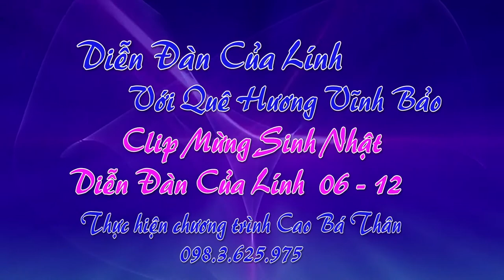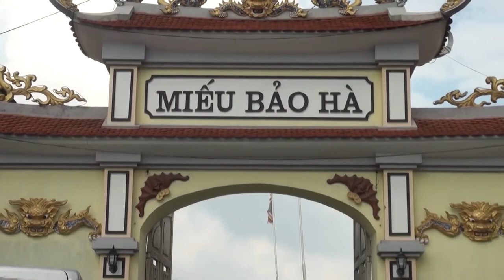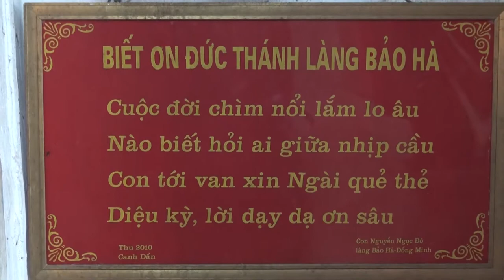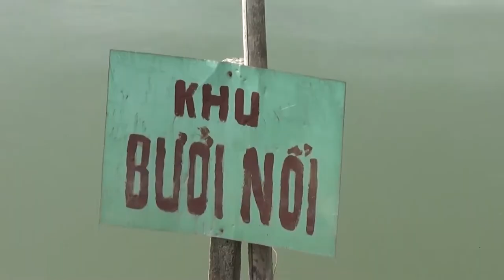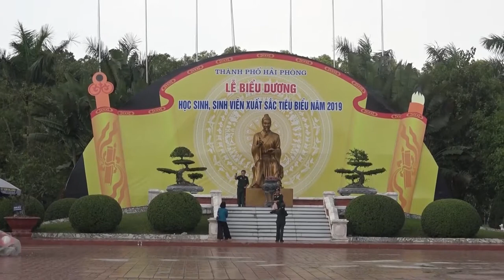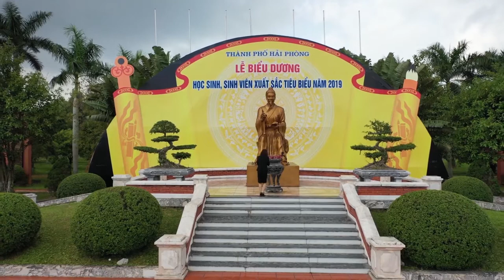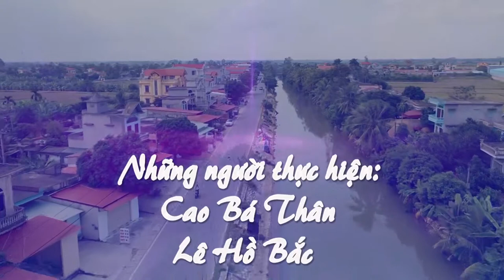DIỄN ĐÀN CỦA LÍNH VỚI QUÊ HƯƠNG VĨNH BẢO